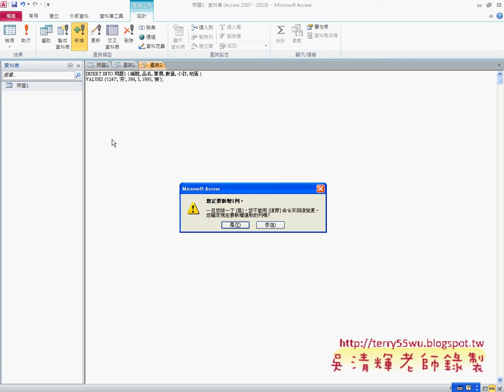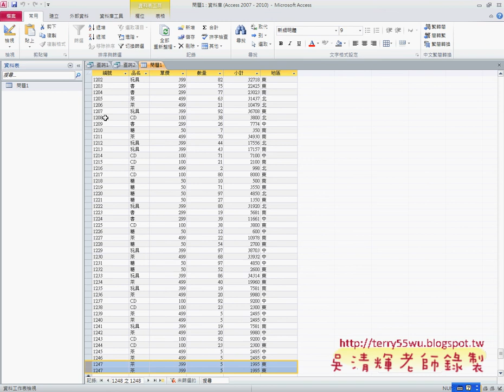新增資料與檢視資料EXCEL函數與VBA自動化 吳老師